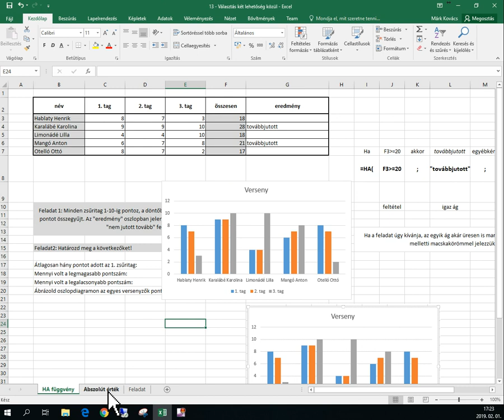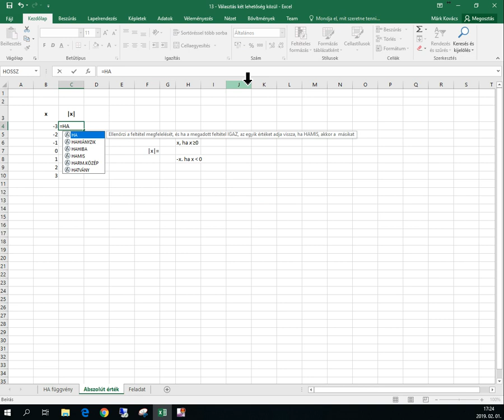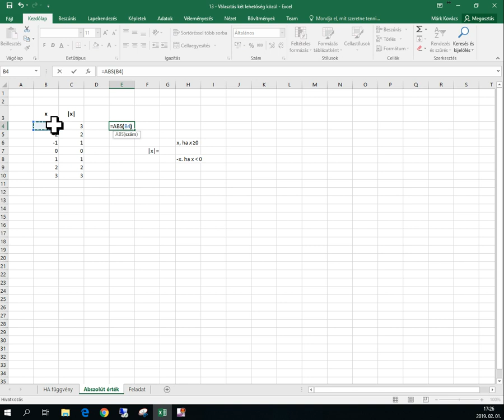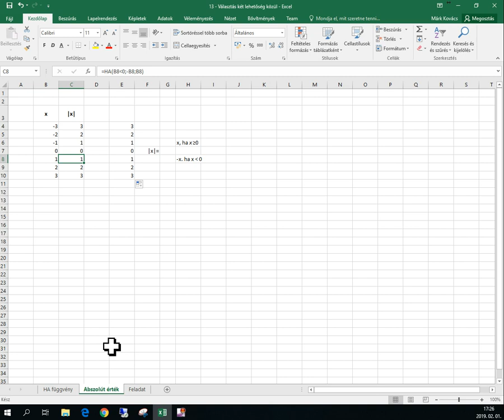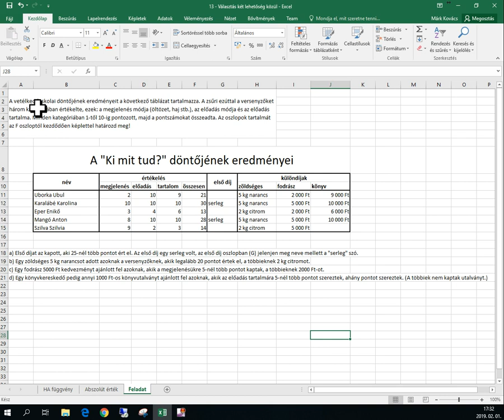I8 - Választás két lehetőség között